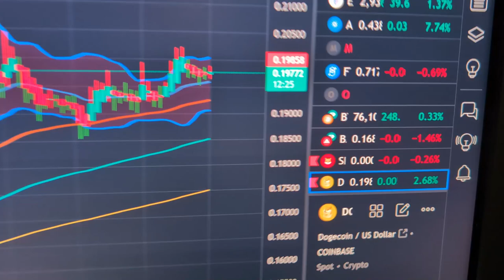DOGECOIN BITCOIN PRICE UPDATE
Think of blockchain like a giant digital notebook that everyone can see, but no one can erase or change. Every time someone makes a transaction (like sending Bitcoin), it gets written as a new "block" of information and is added to a long chain of previous transactions. Each block is locked in place using complex math, and thousands of computers around the world keep identical copies, making it nearly impossible to hack or fake. It's basically a super-secure way to record who owns what without needing a bank or middleman!

Cryptocurrency is digital money that exists on computers instead of as physical cash. Unlike regular money controlled by banks and governments, crypto uses special computer networks (blockchain) to keep track of who owns what. You can buy it, sell it, or use it to pay for things online - kind of like digital gold or internet tokens. Popular ones like Bitcoin and Dogecoin can be traded or stored in digital wallets. Think of it as internet money that doesn't need a bank to work!

The key differences from regular money:
- Fully digital
- Not controlled by governments
- Protected by complex math/encryption
- Tracked on blockchain networks
- Can be bought/sold worldwide instantly